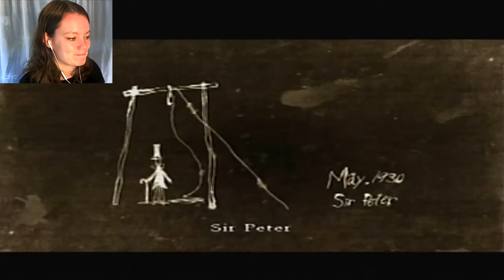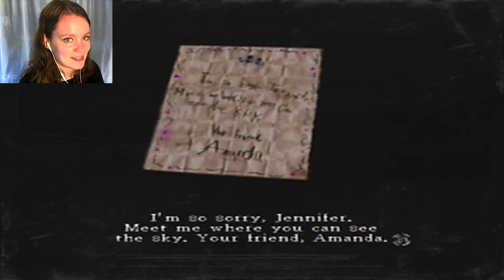Rule of Rose | 04 | Diana is EVE!